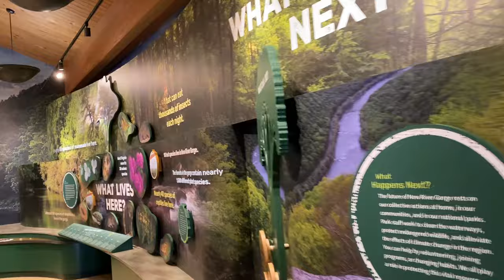New River Gorge National Park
Simply Amazing the views in and around New River Gorge. Many years ago, this area was full of coal mines, small mining towns and all the hard working people that tough life includes. Now, it has been preserved by the National Park Service as a place for endless outdoor fun. Beautiful views, endless hiking and climbing trails and plenty of water activity. If you are the outdoor type hook up the RV and spend some time here. But book early because the place fills up fast.